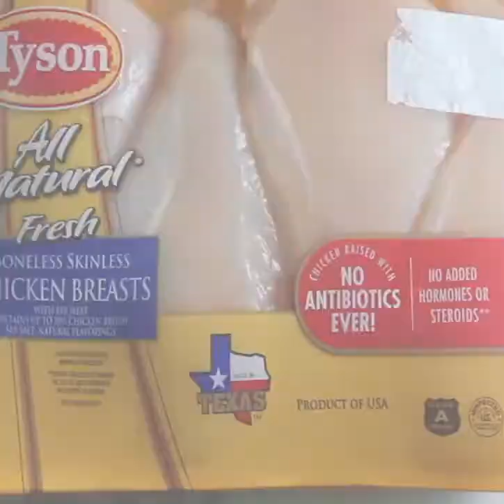Easy Hawaiian BBQ Chicken Kabobs on the Grill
Grilling season is HERE and we are sharing our Hawaiian BBQ Kabobs! They are sure to make your mouth water while they cook!